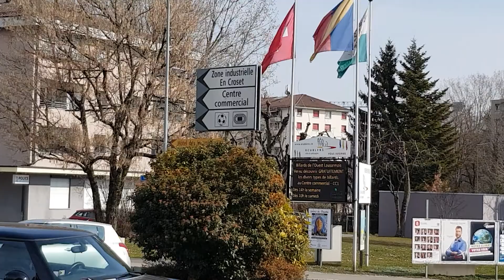حي جميل / هدوء / طمآنينة / راحة البال 🦜🦜🦜 سويسرا Switzerland 🇨🇭🇨🇭🇨🇭